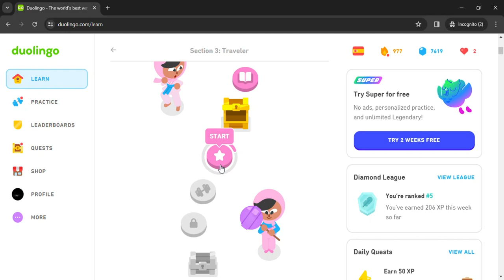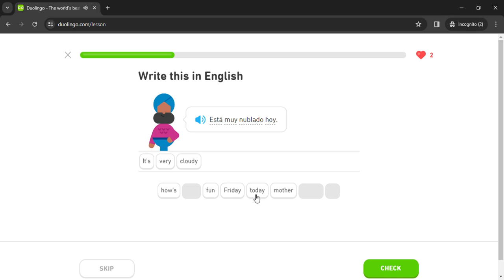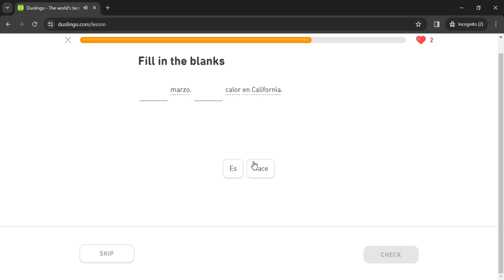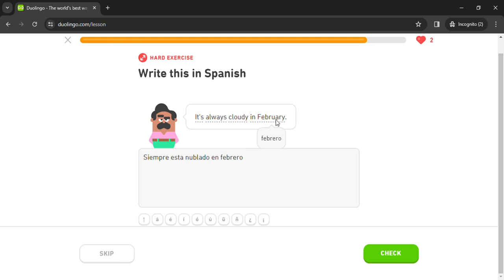Duolingo #688 Spanish - English (Part 25 - Activities 2 and Weather)